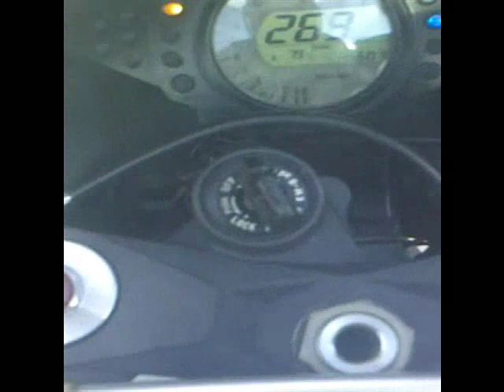Sema and Kawasaki ZX10 300 + Km.wmv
Sema Maisuradze and his 2007 Kawasaki zx10 300+ Km/h in Georgia, Gori